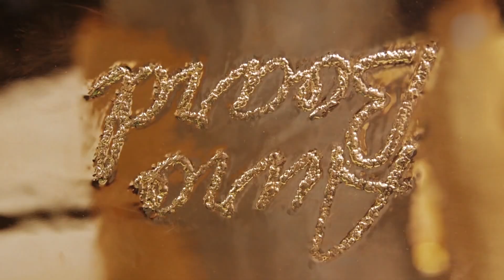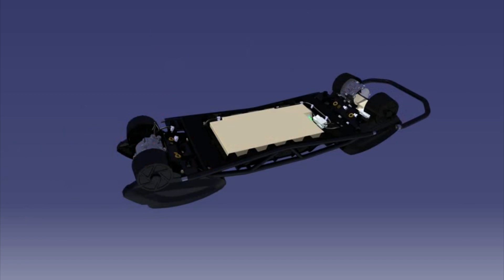Самые НЕВЕРОЯТНЫЕ скейтборды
Самые НЕВЕРОЯТНЫЕ скейтборды: Rockboard Descender, Pumgo, in-line board, RipSurf, Stowboard, Fiik, Ungoverned, Stair Rover. Скейт на моторе, скейтборд на гусеницах для езды по любой поверхности, двухколесный скейт для настоящих серферов и множество других необычных видов скейтбордов.

Канал Удивительные факты - это необычные факты о мире, интересные подборки и топы, тайны и загадки истории, а также самые передовые разработки науки и техники.

Все комментарии с ненормативной лексикой будут удалены

МУЗЫКА В ВИДЕО: Huma-Huma - Crimson Fly